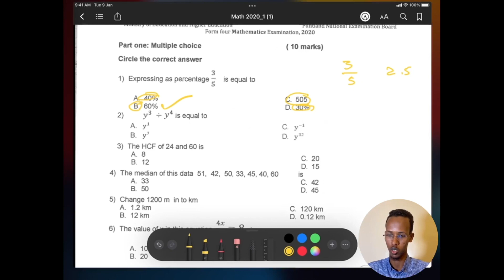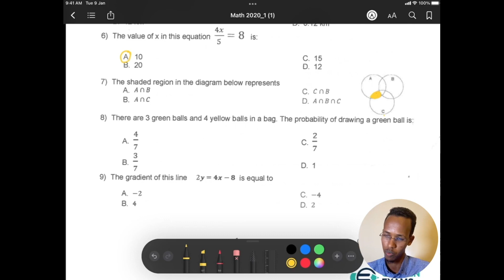Imtixaanka Shahaadiga Puntland | Xisaab 2020 (1)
Xallint Imtixaanka Shahaadiga ee Xisaabta  Puntland (Qaybta Koowaad).